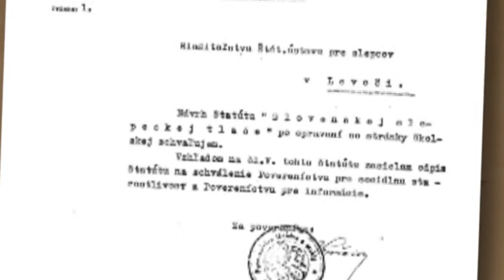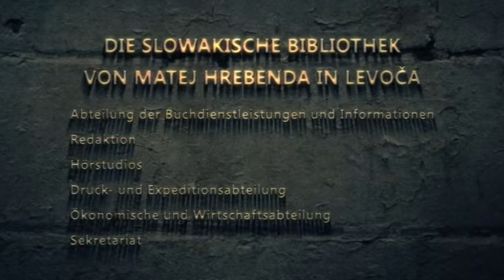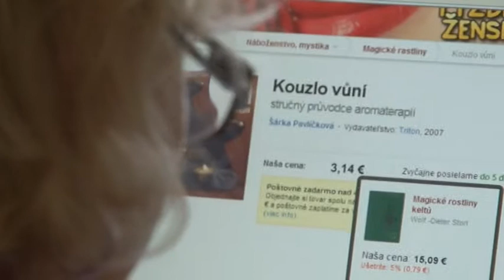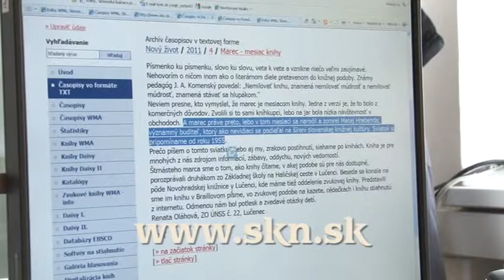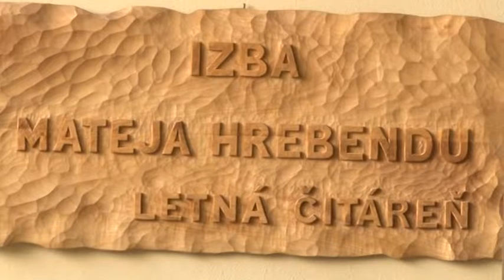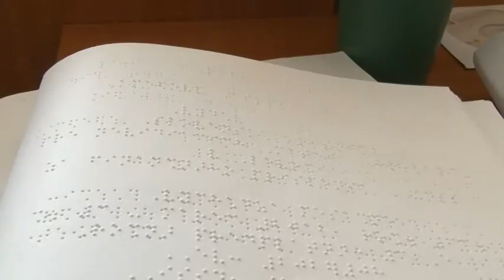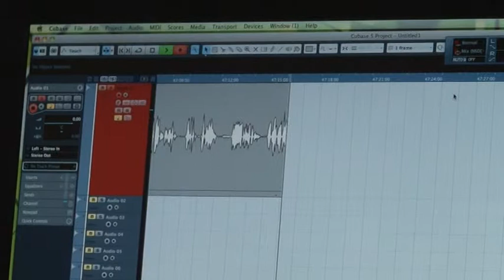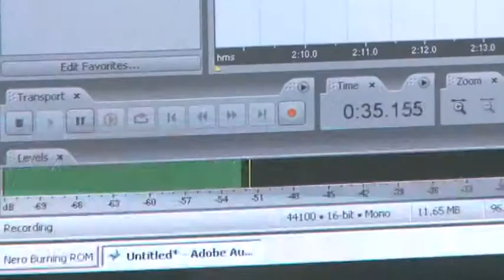VTS_02_1.VOB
Vyrobené pre interné potreby Slovenskej knižnice pre nevidiacich Mateja Hrebendu v Levoči . Námet s scenár: Mgr. Oľga Tinajová. Komentár načítala vo zvukovom štúdiu SKN Mateja Hrebendu v Levoči Mgr. Oľga Tinajová. Nemecká verzia